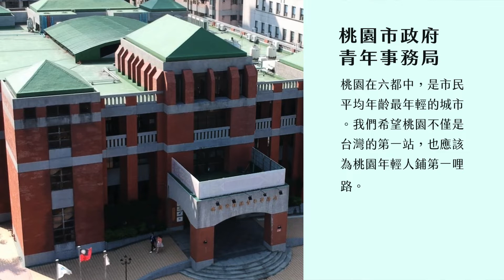2020 18th ATCC | CEO 訪談 - 桃園市青年事務局 顏蔚慈 局長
【桃園市政府】千里之行始於足下，桃園城市願景光速前進中！
18th ATCC x CEO 訪談第三集 feat. 桃園市青年事務局  顏蔚慈  局長
快來看看本屆議題合作夥伴的【桃園市青年事務局 CEO 顏蔚慈 局長】的深度訪談

▪ 政府部門如何順利推動政策執行？
▪ 年輕世代可以在公共事務中扮演哪種腳色？
▪ 參賽者該如何看待桃園市政府的議題挑戰？

鼓勵同學們一起來打造永續發展的桃園城市！

看完影片也別忘了報名 18thATCC！